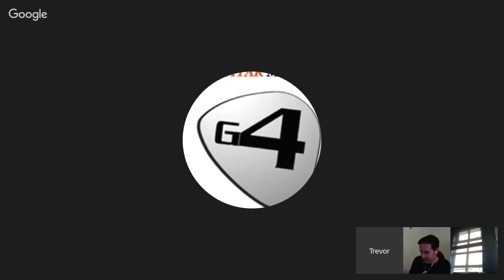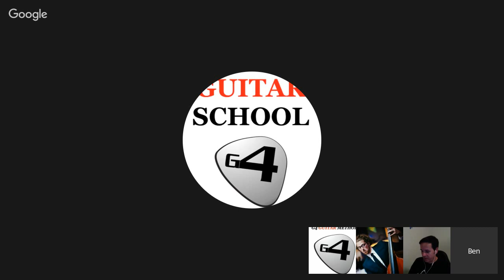G4 Guitar Teacher TV Episode 80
For more information about the G4 Guitar Teacher Network In episode we talk about 1. Arpeggios 2. Market stall 3.Early music development from 2 years old 4. The G4 Reading materials